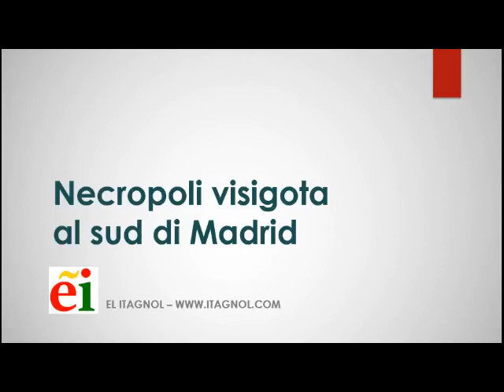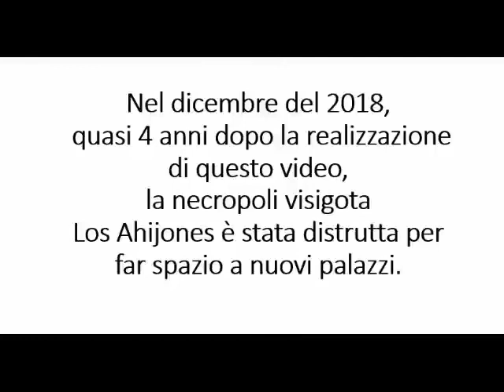Necropoli visigota a Madrid, l'abbandono e poi la scomparsa - aprile 2015/gennaio 2019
Nella periferia di sud di Madrid si trovava fino al dicembre del 2018 una necropoli visigota del V-VI secolo con centinaia di tombe. Dopo gli scavi archeologici è rimasta a lungo abbandonata. Poi, nel dicembre 2018, è stata distrutta per far posto a un nuovo quartiere nella periferia sud-es della capitale spagnola. Nell'aprile del 2015 eravamo andati a Vicalvaro a visitare i resti della necropoli "los Ahijones". Ecco come era